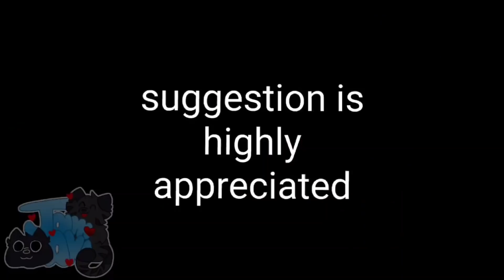Friday Night Funkin' Ballistic but every turn another character sing it // Animation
Another day, another every turn animation for ya'll💖💖 this is one of the most suggested every turn so here! I hope you enjoy watching this UwU
Love ya'll chibis!